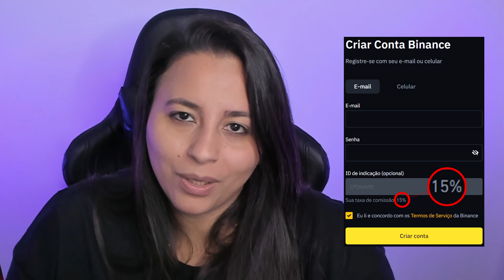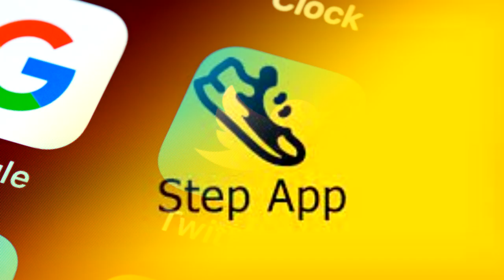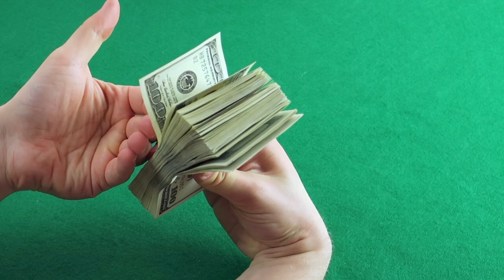CONHEÇA O CONCORRENTE DO STEPN QUE VALORIZOU MAIS DE 200% EM UMA SEMANA!